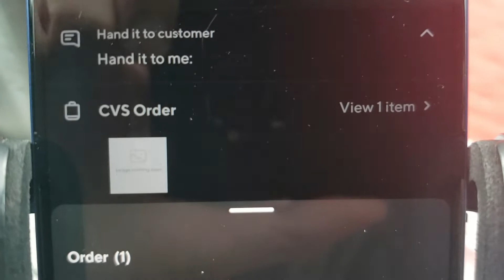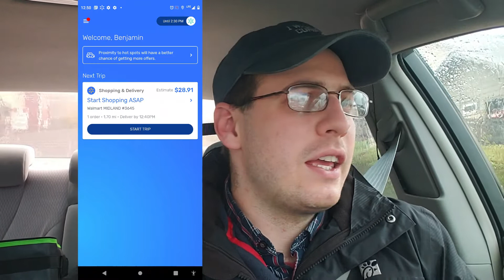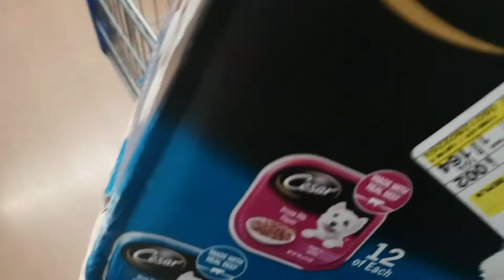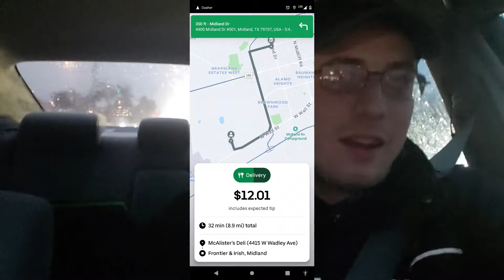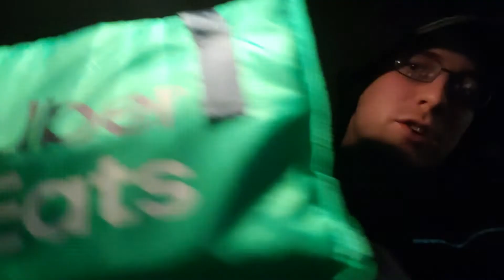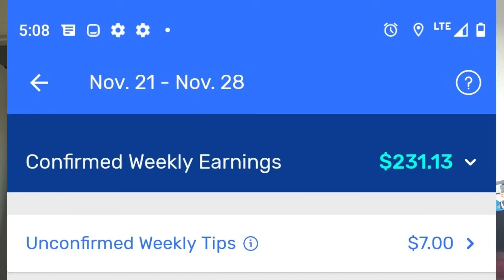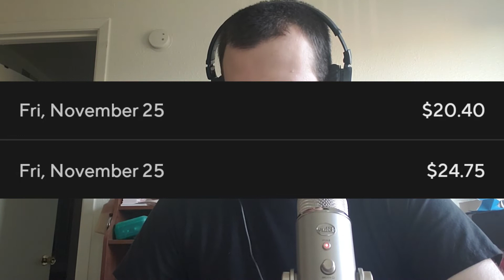Black Friday Ridealong! (Walmart Spark + DoorDash and Uber Eats)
DoorDash, Uber Eats and Walmart Spark ridealong for Black Friday 2022! It went smoother than I thought it would - even though it poured all day long!

SOLO App - all-in-one mileage/expense tracker, perfect for gig work or any side hustle! Sign up, link an active gig app, start your FREE 14-day trial and RECEIVE $10!!

MY GEAR

GoPro Hero5 Black Waterproof Digital Action Camera
GoPro Adjustable Chest Mount Harness
Sony ZV-1 Compact HD Camera w/ Vlogger Accessory Kit
AVAETT Dual 1080P Dash Cam
ULANZI Super Clamp Camera Clamp Mount
Pankia Handle Grocery Bag Holder (2pack)
Rubbermaid Deluxe Carry Caddy (cup holder)
Bodaon Insulated Food Delivery Bag